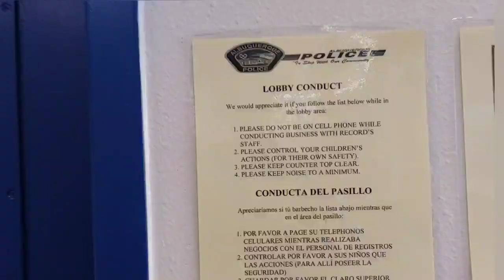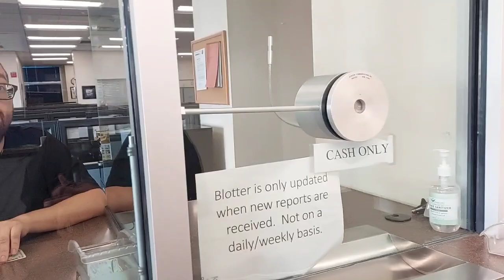🤣🤣!!!GOTCHA!!! 🤣🤣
Went to get a police report.
A toast to @BreakingtheFlaw 🍺